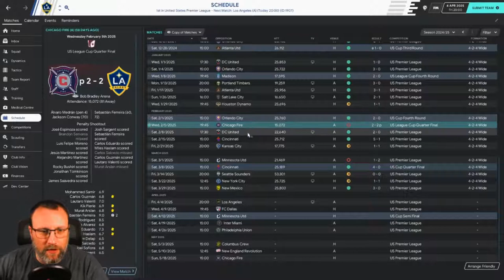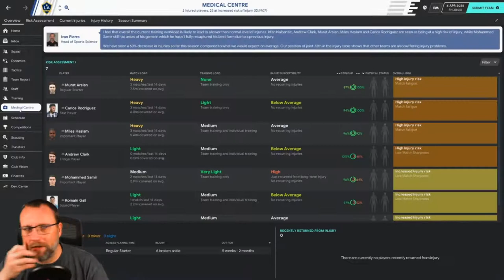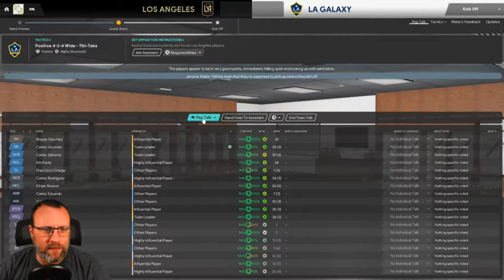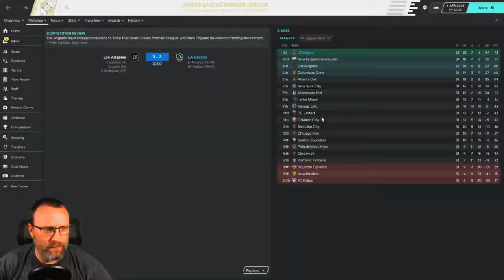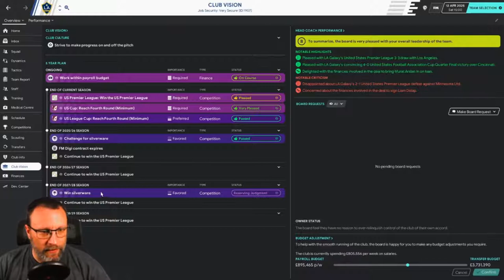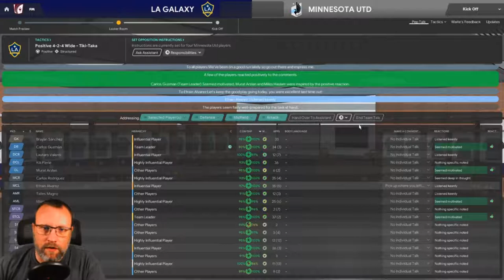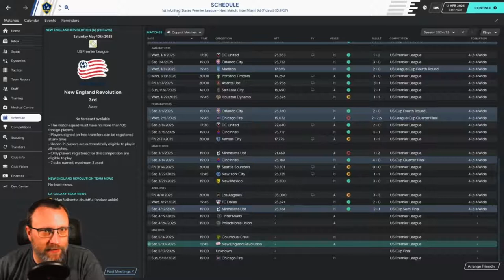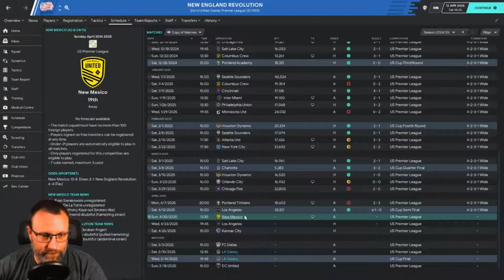THE AMERICAN HITCHHIKER - FM20 - EPISODE 42 - LA DERBY AND CUP SEMI FINAL